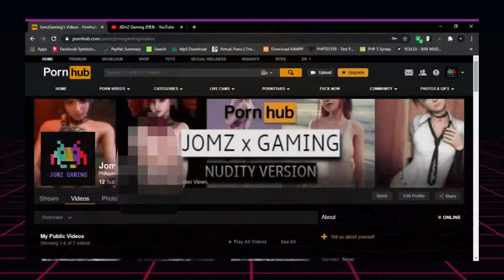RE2: Remake (Sexy Claire Outfit) - Part 12 - Hardcore Finale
Resident Evil 2 is a survival horror game developed and published by Capcom. A remake of the 1998 game of the same name, it was released for Microsoft Windows, PlayStation 4, and Xbox One on January 25, 2019. Players control rookie police officer Leon S. Kennedy and college student Claire Redfield as they attempt to escape Raccoon City during a zombie outbreak.

Resident Evil 2 received critical acclaim with praise for its presentation, gameplay, and faithfulness to the original and was nominated for several awards, including for game of the year. By March 2020, the game had sold over 7.2 million copies, outselling the original.